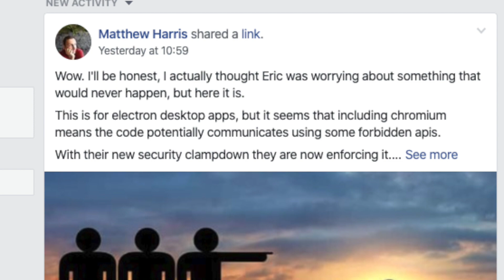Is Apple Rejecting Electron Apps?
Is about Is Apple Rejecting Electron Apps? - Overpass Insights #62

Hello again, guys! This is my second video for this week and today I'll be talking about how the Apple Mac App Store is rejecting electron apps.

So...

Or...